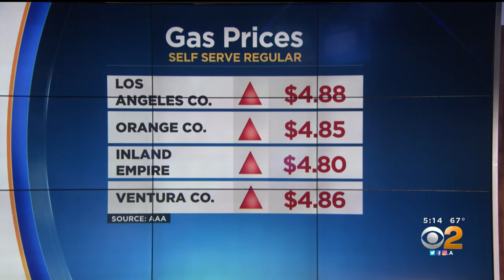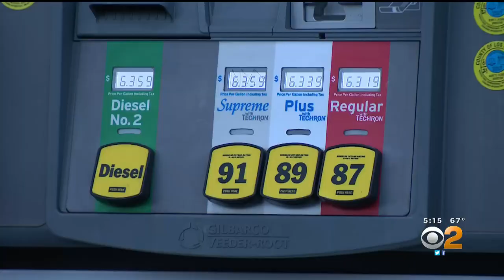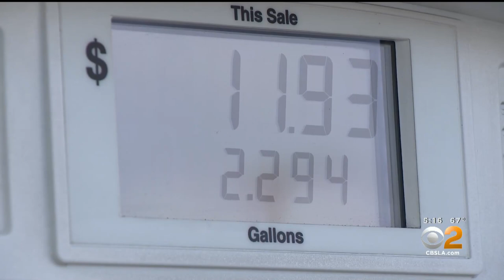Pain At The Pump: SoCal Gas Prices Rising With No End In Sight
The crisis in Ukraine certainly has an effect on gas prices locally. On average, drivers are paying nine cents more than they were last week at the pump. Twenty one cents more than last month and $1.14 more than one year ago. Russia is the world's largest exporter natural gas and second-largest exporter of oil behind Saudi Arabia, according to the Associated Press.